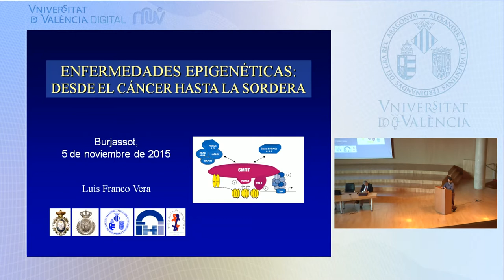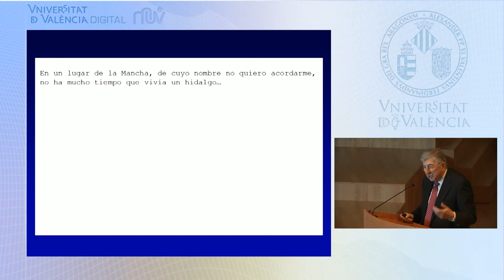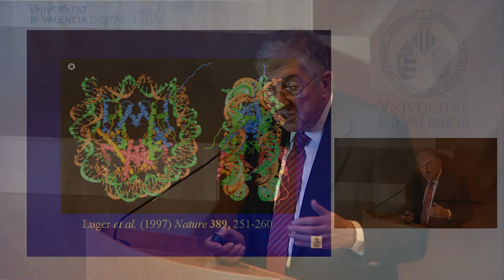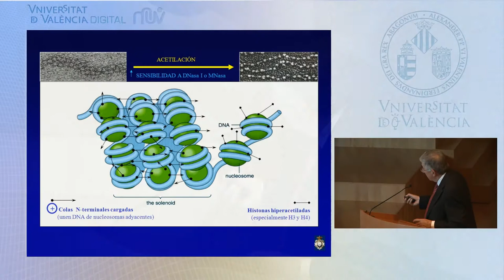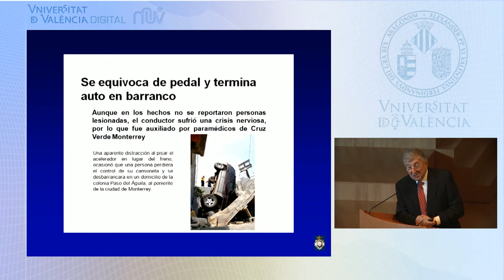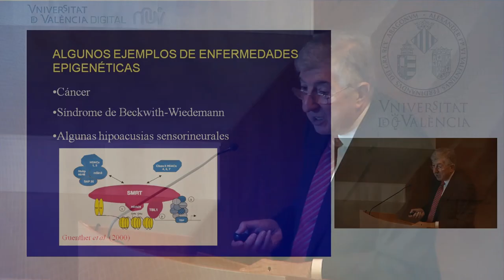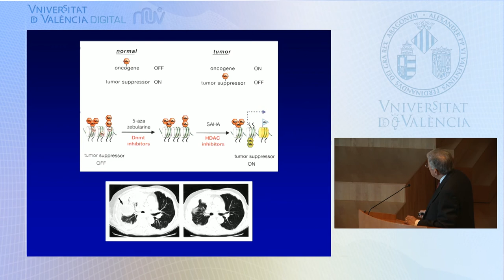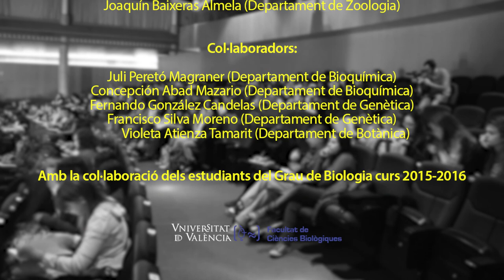Enfermedades epigenéticas: desde el cáncer hasta la sordera.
Autor: Luis Franco
Serie: Banc de Conferències Multidisciplinars de Biologia
Data: 2015
Resum: Desde hace mucho tiempo se conoce la existencia de enfermedades genéticas, en  las que alguna mutación da lugar a un fenotipo alterado que tiene consecuencias patológicas. Más recientemente  se ha descrito la influencia de  factores epigenéticos en la expresión de los genes, que también pueden estar en la base de ciertas enfermedades.  Una revisión de los diferentes factores epigenéticos, que afectan tanto al DNA como a otros componentes de la cromatina, sirve de introducción para presentar datos de investigaciones recientes que establecen vínculos entre la regulación epigenética de la expresión de los genes y distintos tipos de enfermedades humanas, y que muestran la posibilidad de obtención de medicamentos epigenéticos.